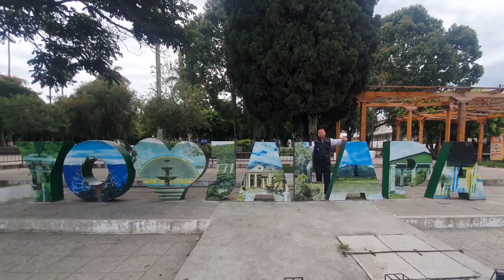A meses de tener dos máquinas de hemodiálisis para emergencias